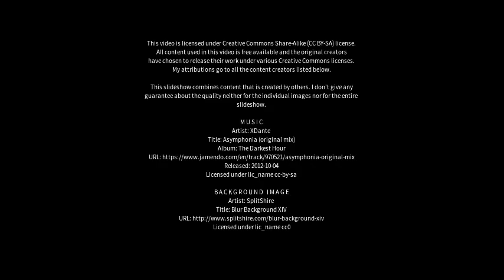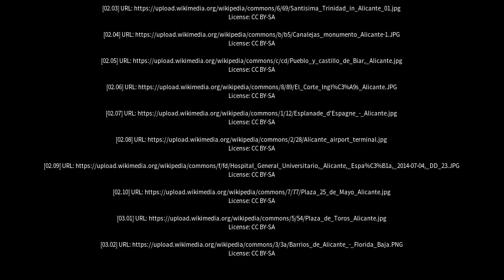Best places to visit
Best places to visit - Alicante (Spain) Best places to visit - Slideshows from all over the world - City trips, nature pictures, etc.